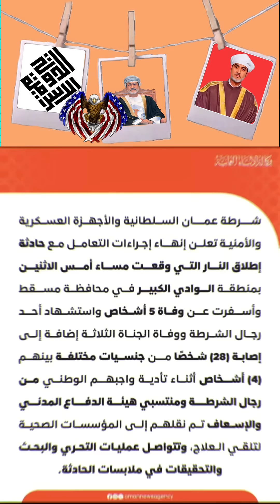علي المعشني يعلق على حادثة اطلاق النار في الوادي الكبير